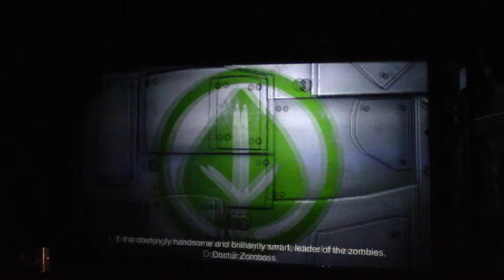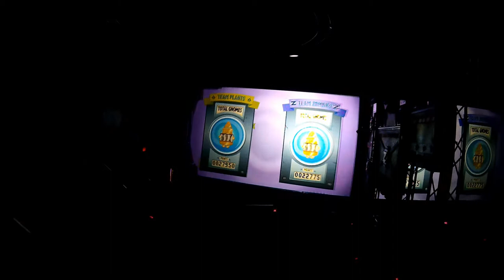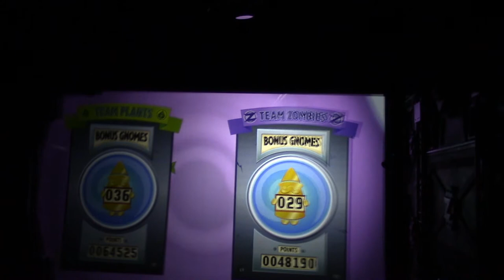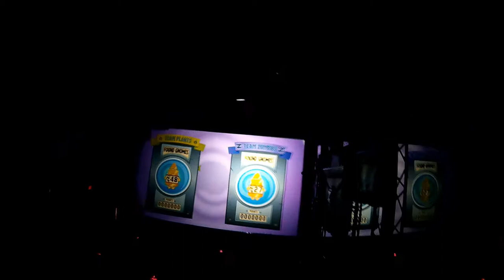Plants vs Zombies Garden Warfare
Plants vs Zombies Garden Warfare at Carowinds theme park in Charlotte, North Carolina.